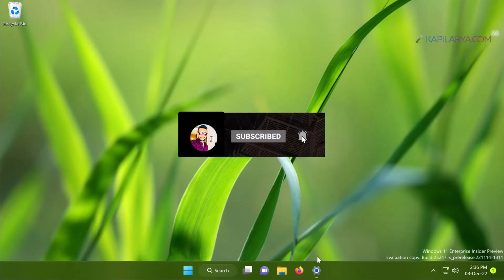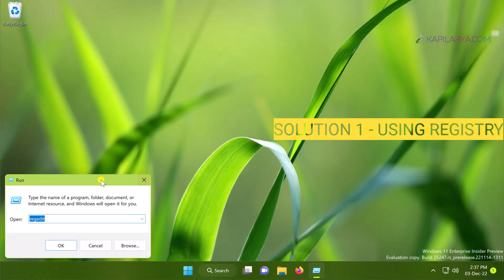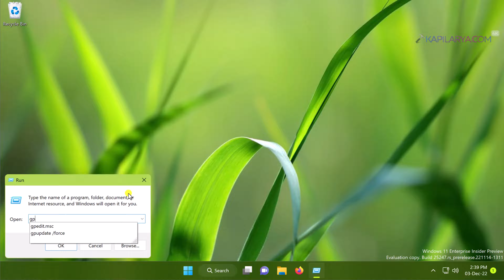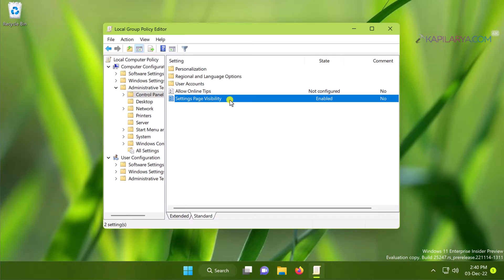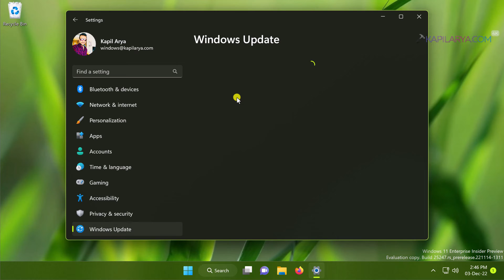Solved: Windows Update missing in Windows 11 Settings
This video will show you how to fix, if Windows Update missing in Windows 11 Settings app.

Chapters:
00:00 Intro
00:25 Windows Update missing in Settings
00:55 Solution 1
02:22 Solution 2
03:41 Windows Update restored
04:41 End screen